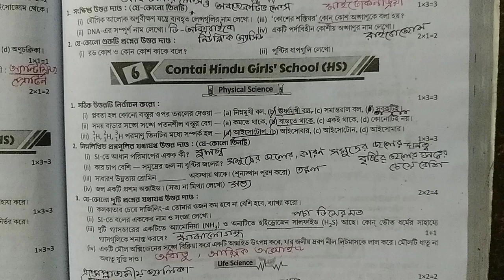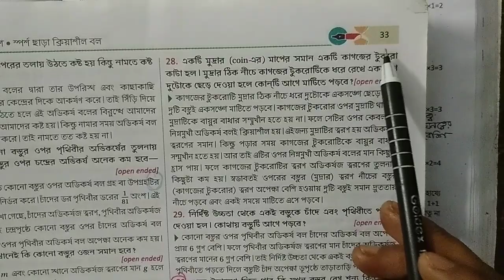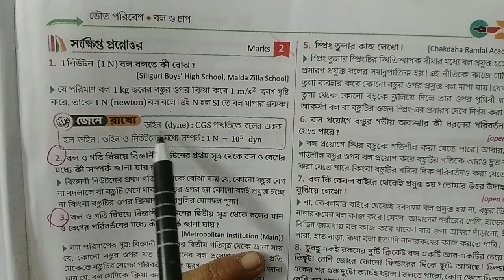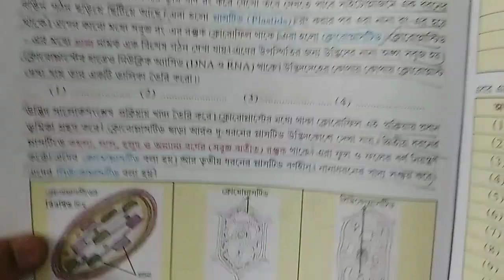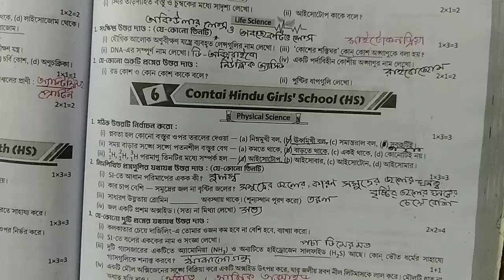RAY & MARTIN QUESTION BANK 2023 Science Class 8 Contai Hindu Girls'School (HS)